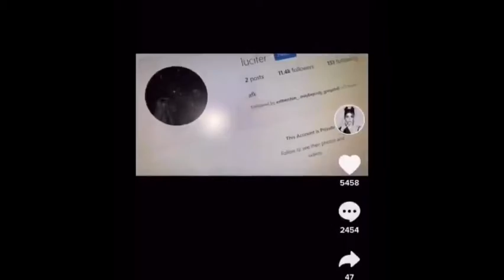DIXIE DAMELIO HACKED!!! HACKER POST ON HER TIKTOK AFTER SHE USED THE N WORD IN HER SONG